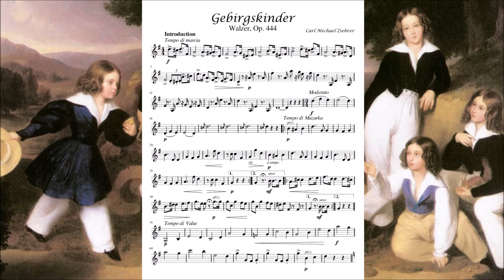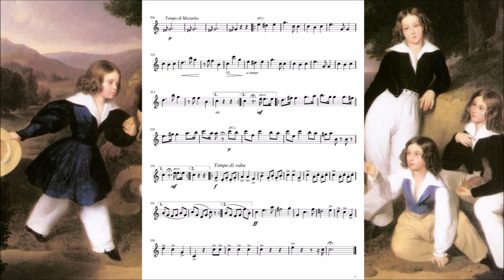Gebirgskinder, Walzer, Op. 444 - Carl Michael Ziehrer (+ Sheet Music)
Today i want to share with you the sheet or score of the vigorous and delicate waltz "Gebirgskinder" (Mountain Children) (Niños de las Montañas) by the genius and last king of waltz, Carl Michael Ziehrer. Incredible that this waltz is 125 years old! first published in 1892.

The Gebirgskinder Waltz is one of Ziehrer’s better known waltzes, with a zither solo introduction that is reminiscent at first of Johann Strauss’s Tales from the Vienna Woods, Op. 325. These days in concert performances the harp usually replaces the zither to equal effect, as in this recording. In the 1800s the zither was a very popular instrument which had a popular following and Ziehrer himself was an Honorary member of the Zither Society that existed at the time. Many of his works were arranged for this instrument, often by the composer and arranger Franz Wagner, not to be confused with Josef Franz Wagner, the famous Austrian bandmaster and composer of the same period. Although first performed on 21st November 1892 at the Laxemburg Castle, the waltz was played in January 1893 in the Hofburg Palace at the wedding of Archduchess Margerethe Sophie to Duke Albert of Württemberg. It was one of the popular items that he included in his regular Academy concerts at the Ronacher. Gebirgskinder was also originally written for accompaniment by a humming male voice choir and includes a fine series of original waltz themes that rise to a rousing conclusion. It is not surprising that it has remained in Austrian waltz repertory.

El vals “Gebirgskinder” (Niños de las Montañas) es uno de los valses mas conocidos de Ziehrer. Con una introducción de citara que recuerda al vals “Cuentos de los Bosques de Viena” de Johann Strauss Jr. Por estos días en los conciertos el arpa usualmente reemplaza la citara, como en esta grabación. En los 1800s la citara fue un instrumento muy popular y el mismo Ziehrer fue miembro honorario de la sociedad de citaras que existía en ese entonces. Muchos de sus composiciones tenían arreglos para este instrumento. Aunque en principio fue interpretado el 21 de noviembre de 1892 en el castillo de laxenburg, el vals fue ejecutado en enero de 1893 en el palacio de Hofburg por motivo de la boda de la archiduquesa Margarita Sofia y el duque Alberto de Württemberg. Este vals también fue compuesto para ser acompañado por un coro de voces masculinas e incluye finos temas del vals que se elevan hasta una emocionante conclusión. No es de sorprender que aun permanezca en el repertorio de valses austriacos.

I've extracted the main melody of the waltz to play it in my violin but since it's difficult to find the score publicly, i decided to share it with you (in case someone wants to play it in flute, violin or instruments that can be played in treble clef) I have to mention that some parts of the waltz are in a low octave to make it easy for beginners (like me) so please enjoy it and try to play it! have fun!

PS1: The score is mine, i didn't get it from any page or sheet source, I've extracted it from the main melody so you might find some errors :)

Picture: The Sons of István Medgyasszay
Artist: Károly Brocky
Date: 1833

Razumovsky Symphony Orchestra
Christian Pollack